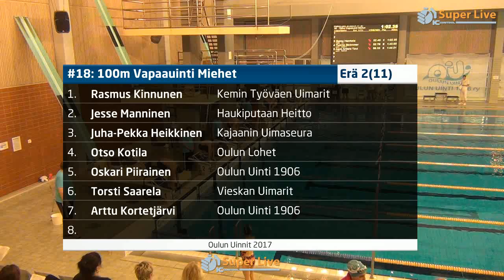18 100m Vapaauinti Miehet Heat 1 20 41 05